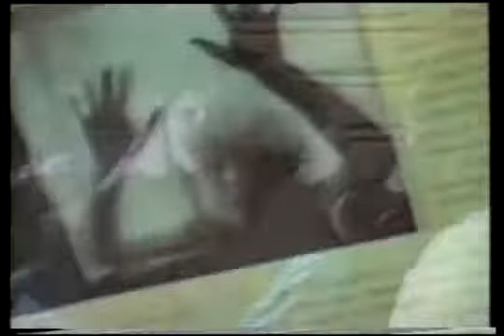Franco De Vita No Basta DIA DEL PADRE